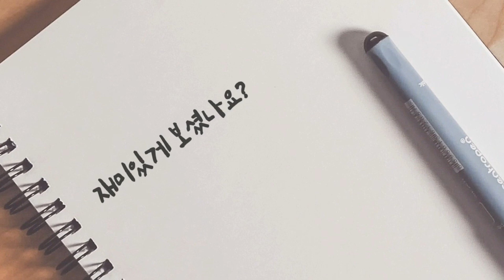TIG 6G CUNI 4" 6G자세 반키홀,양키홀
제 인스타그램입니다.
용접관련 사진과 제 취미사진이 있습니다.
1:1채팅도 가능하니 팔로우해 주세요~~^^

We have welding related pictures and my hobby pictures.
1:1 chat is also possible, so please follow me~~^^